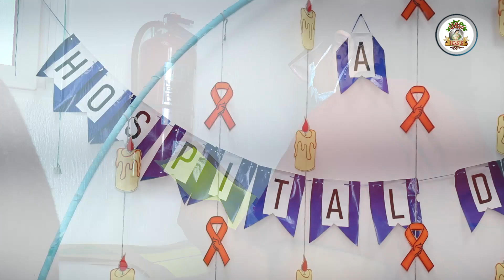Día Mundial para la Prevención del Suicidio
La salud mental debe dejar de ser un tabú en una sociedad cada vez más afectada por el estrés, la ansiedad y la depresión. Por eso, este 10 de septiembre el IGSS conmemora el Día Mundial para la Prevención del Suicidio.